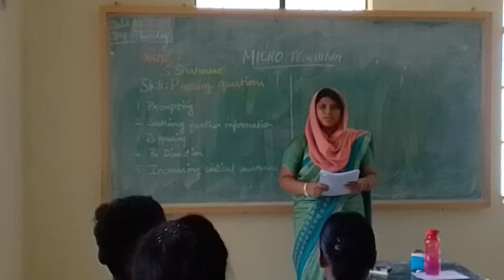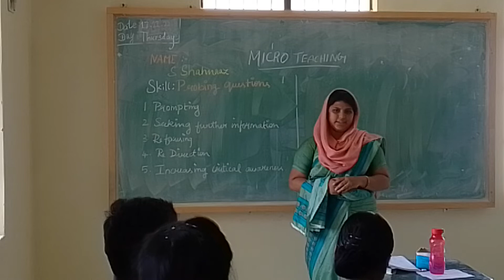MICRO TEACHING SKILLS - Skill of Probing Questions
" Questioning is the key to all educative activity"